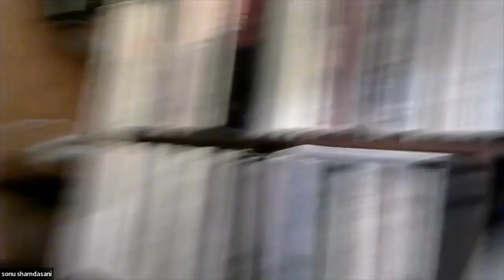Sonu Shamdasani Q&A with RNCM: Music, Carl Jung & The Red Book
Sonu Shamdasani is professor of Jung History at University College London and editor-in-chief at the Philemon Foundation. He is well known for editing the first edition of The Red Book by Carl Jung.

Question Timestamps:
00:18 Overview
01:36 The role of music in the translation of The Red Book
07:11 Examples of where music has affected translation
10:36 The music of John Zorn & George Gurdjieff
12:10 Interactions between Jung and Gurdjieff
13:55 Music communicating emotion
17:38 Spectating conscious states
19:19 The role of music in philosophy
21:04 Music as "Alchemy of Sound", Schopenhauer's views on music
26:38 The role of beauty
29:39 Lament of the Dead
33:31 Psychology is in a mess, "Tower of Babel"
35:44 Psychology without bias
37:58 Jung's private cosmology, visionary experiences
42:12 Tolkien & Jung
42:38 Did Jung use Psychedelics to create the Red Book?
43:28 Climate change as cosmology
46:28 The need for dogma
48:12 Jung and Meister Eckhart
49:27 Returning to Christianity, religion as a language
52:59 Dreams vs Imagination
55:12 Nietzsche, the need for art, the meaning crisis, advice for artists
1:01:12 How to Listen/Read